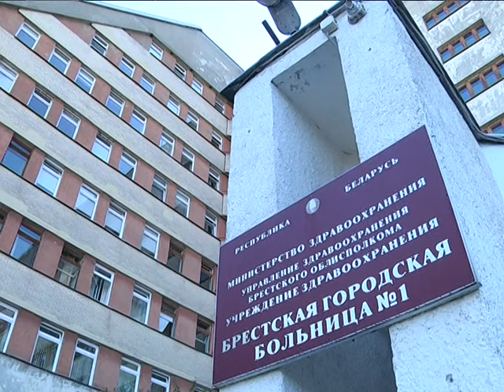2016-09-08 г. Брест. Открытие ангиографического отделения в горбольнице №1. Новости на Буг-ТВ.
Открытие ангиографического отделения в Брестской горбольнице №1.
Под знаком модернизации и технического переоснащения проходят в Брестской городской больнице номер один последние годы. Реконструированы 8 из 10 имеющихся и открыты новые отделения, закуплено и введено в строй современное медицинское оборудование. К примеру, в 2013-ом году установлен компьютерный томограф. Ежегодно только на этом аппарате проходят обследование более 5 тысяч человек. Сегодня медицинская оснастка пополнилась еще одним, в своем роде уникальным, аппаратом - ангиографическим комплексом, позволяющим проводить обследования и лечение людей с заболеваниями сердечно - сосудистой системы. В городе над Бугом таких аппаратов всего три. Совсем скоро ангиографический кабинет примет первых пациентов, вчера состоялось его открытие.